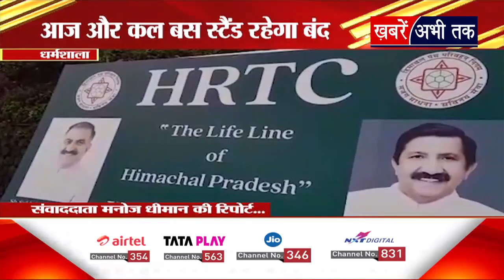Himachal: धर्मशाला में आज से कल दोपहर 12 बजे तक बस स्टैंड रहेंगे बंद, ये है बड़ी वजह